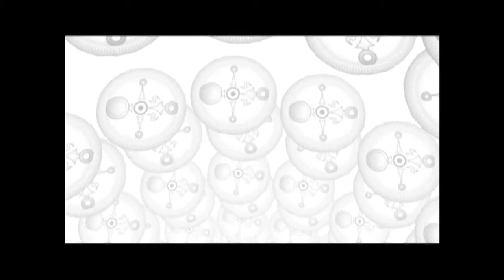Let's Play The Legend of Zelda Majora's Mask Teil 10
(Wichtige Informationen zum Spiel)

Infos zum Game:

Titel:
Erscheinungsdatum:
Plattform:
Metascore: